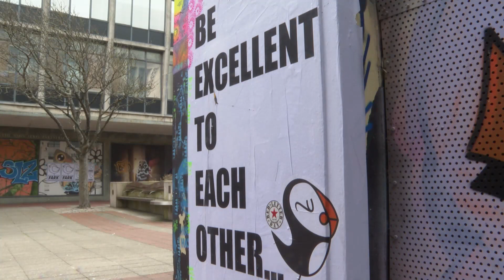New paintings add colour to Portsmouth’s ever-growing street art scene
Uploaded courtesy ITV Meridian News
By Derek Johnson
Reporter, ITV News Meridian
Thursday 30 March 2023 at 3:39pm

A report on the street art phenomena that is Portsmouth.

A more extended blog post with additional interviews can be found